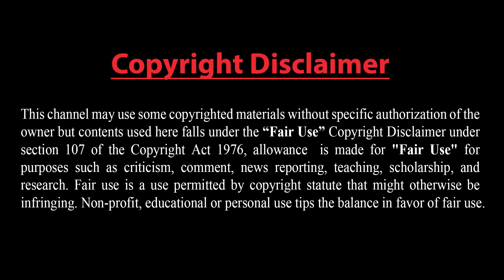সিমান্তের কাছে ইরানি যুদ্ধাদেরকে পাঠাচ্ছে রাশিয়া,আতঙ্কে ইসরাইল !! উত্তেজনা কমাতে এরদোগানের কৌশল !!